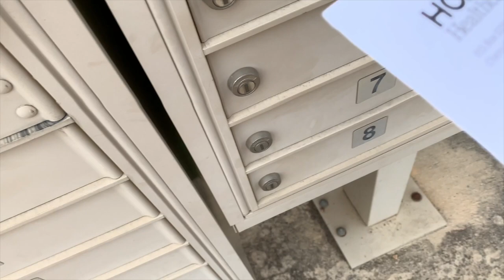Getting My Drivers License!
Come along with me as I get my driver's license!